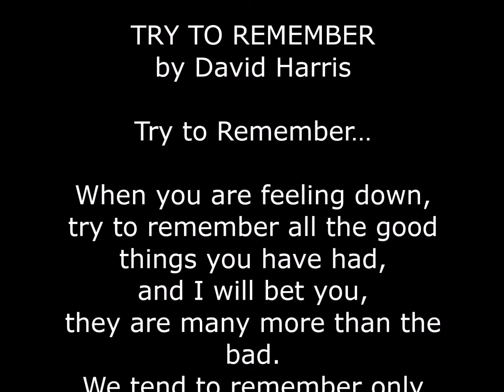Try to Remember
A recitation to assist the students in Armenia with their English lessons.  No personal gain is made from this video